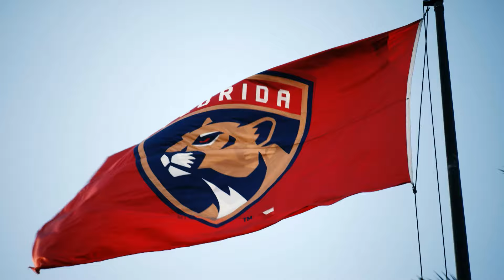Sam Reinhart On His Unrestricted Free Agency Status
With his contract expiring at season’s end, Sam Reinhart talks about free agency, chemistry with Aleksander Barkov and playing in Florida.

- More news & highlights on Sportsnet.ca